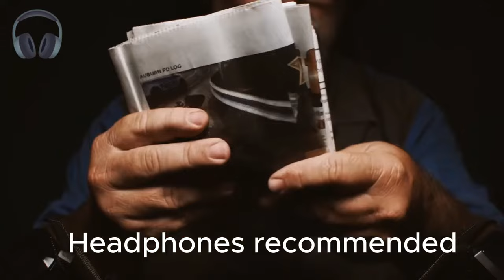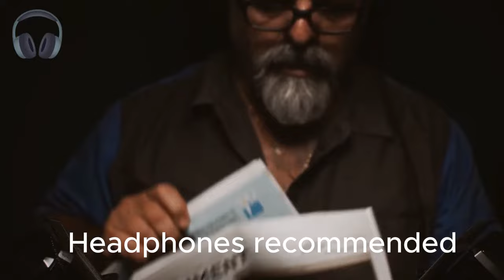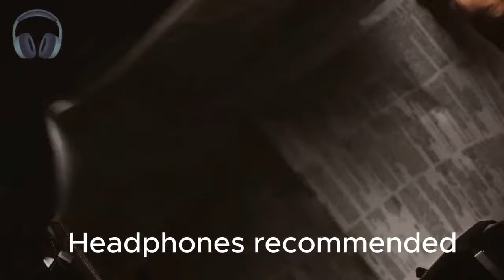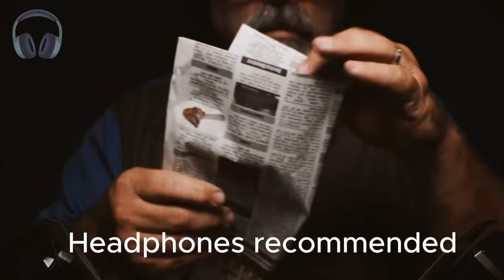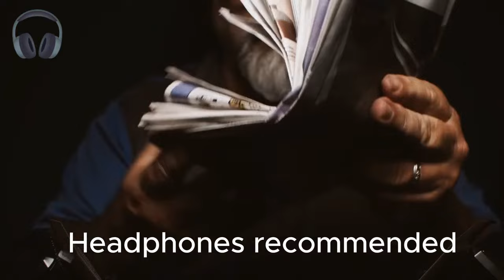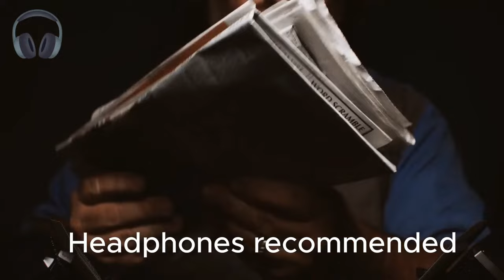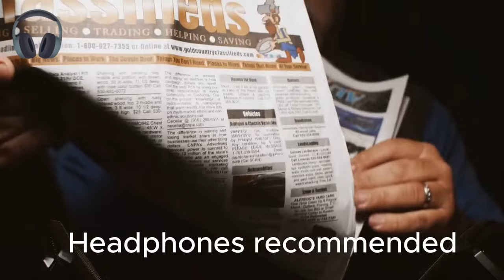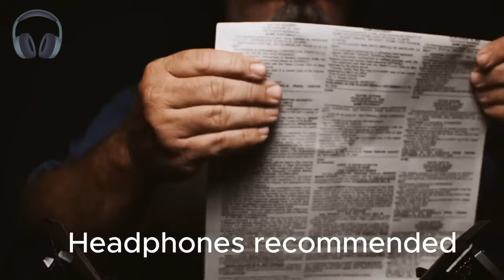Exposing the Hidden Truth of Muted Newspaper Rustling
The Tingle Junkie 😎  Ok a little crinkles (No Talking) to get some good sleep.😴 Unwrap the mystery of hushed newsprint crinkles in this ASMR video. Relax and enjoy the soothing sounds of newspapers being gently folded and crinkled.

Equipment:
Headphones

Microphones:
2 Lewitt LCT 440
2 Lewitt LCT 140 Air